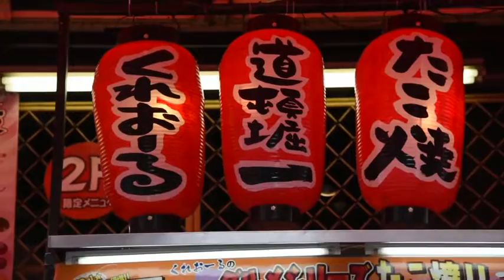Osaka CREO-Ru Takoyaki and Okonomiyaki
More than the popular tourist destination of Japan, the capital Tokyo, Osaka breaks all the limits of tourist standard, enchanting tourist fans by its unique taste of street culture. Osaka people are friendly and even over familiar with others, the food wrap exactly original taste inside every single dish and the busy streets are lit up till the midnight, Osaka welcomes visitors by its most sincere heart and soul of an ancient and diversified culture. Osaka is famous most for its beauty of street food, named the Kitchen of Japan or the city of Eat till you drop as whenever you start to try a kind of street food around Osaka, you can not stop eating more and more.
We have already known that your budget has limit then at least you should know what kind of street food you must try. It is said that you can not leave Osaka without eating the top three street food consisting of Takoyaki, Okonomiyaki and Kushikatsu. Today we introduce to you the number one restaurant with all these food in such the most well known street in Osaka. Among tens Takoyaki stalls in Dotonbori, Creo-ru seems to be the most outstanding with a huge signboard as well as its unique recipe of making Takoyaki. Creo-ru is a brand born in February of 1999 in Higashiyodogawa district and now flowering to numerous branches over the city. The one located in Dotonbori lies right in the middle of the shopping and eating street. Together with a big Takoyaki grill and a small six-seat counter on the ground floor, the restaurant features a large second floor of 70 seats serving Takoyaki, Okonomiyaki and Kushikatsu.
Takoyaki becomes more and more popular even over the world as the number one street food from Japan so a large part of people get familiar with it but they may not know that it actually originate from Osaka. It is a kind of a deep fried ball shaped mixture of wheat flour and diced octopus covered by mayonnaise and takoyaki sauce. Creo-ru serves a completely different style of Takoyaki, bigger chunks of octopus and thinner outer skin, more solid with deliciously charred skin and stronger ginger flavor, much softer and more mushy. As the batter is softer, its soaks up all the sauce to make a more charming taste. People say that Takoyaki of Creo-ru is a kind of modern takoyaki as it is topped with cheese, spring onions but mayonnaise. Anchovy mayonnaise with black olives, ume-shiso, and truffle oil are some variations beside the popular sauce choices.
It is easy to see the bustle in front of Creo-ru Takoyaki stall when you stand to wait your Takoyaki serving and incidentally watch the way of making takoyaki in spot and admiring the way skillful hands creating such perfect round balls. They have to handle about 100 balls at once but they are professional enough to flip the takoyaki in the right time. It will take about only several seconds for takoyaki to be taken into a styrofoam box and placed into your hands and you even feel it crackling in boiling hot.